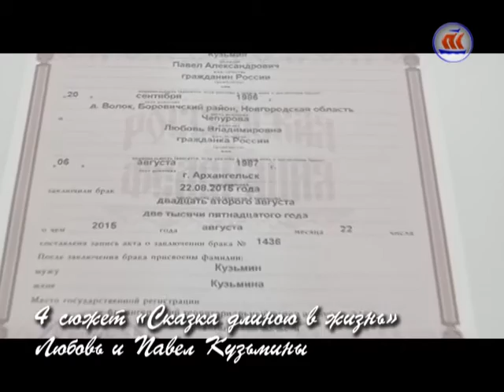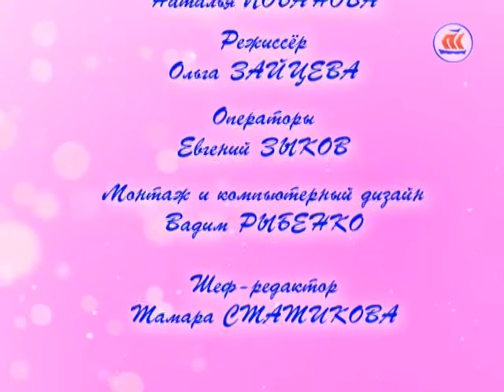Парад свадеб. Выпуск № 17. Эфир 19.03.2016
Парад свадеб – это конкурс свадебных видео сюжетов.
Парад свадеб – это шанс показать самые лучшие моменты вашей неповторимой свадьбы.
Парад свадеб – это возможность выиграть приз и принять участие в нашей программе.